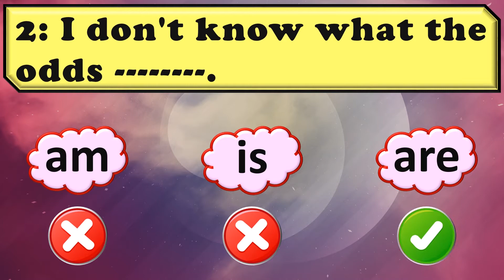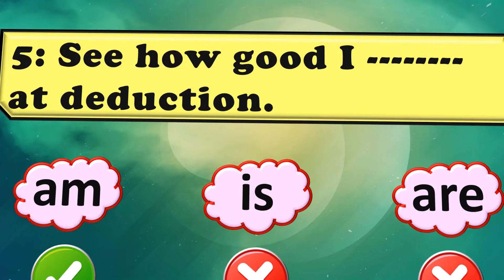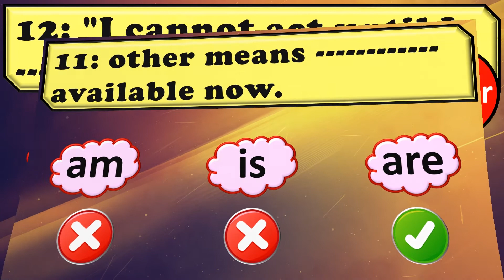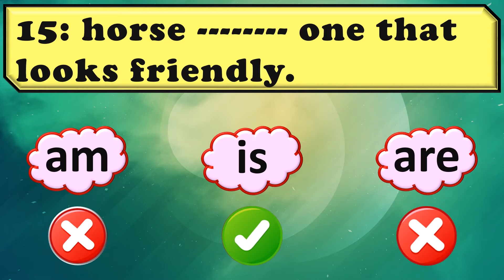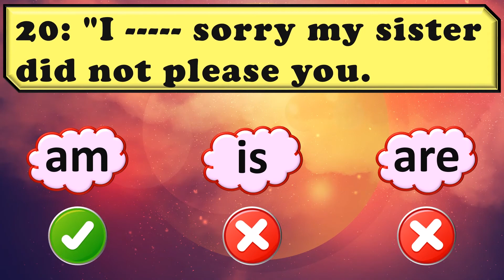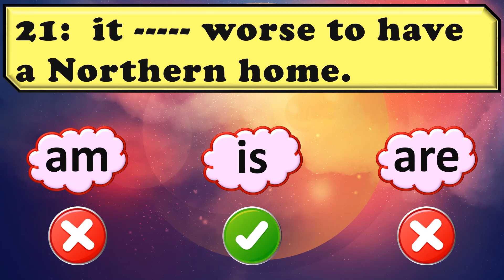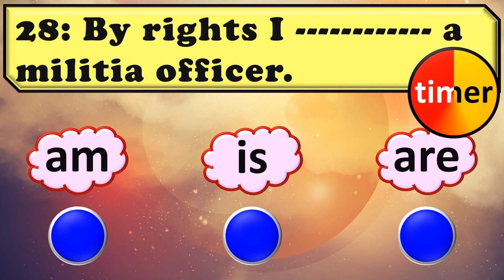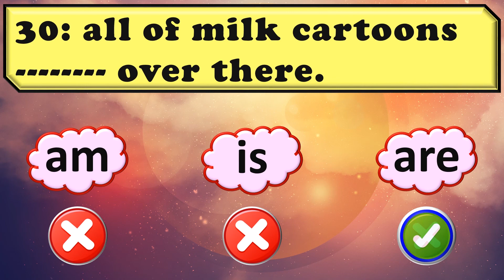English exercises-to be exercises level A part 13:elementary grammar exercise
this is the collection of exercises in 6 levels(A,B,C,D,E,F) and each level has 20 parts.

in this level we try to learn:
1) when we should use am,is and are.
2) don't use am, is and are instead.
3) usage to be verbs in simple Sentence.

why we should learn this level?
This level is the permission to enter the topics of simple present, simple past, simple future, present continuous and past continuous .
If you master this level well, you will no longer have difficulty understanding other topics.
this level has 20 parts,it's  for Beginner to advanced English learners.

part1 to part10 is for beginners, part11 to part 15 for pre-intermediate and part16 part20 for  intermediates and advance learners.

you can download this part pdf by: coming soon